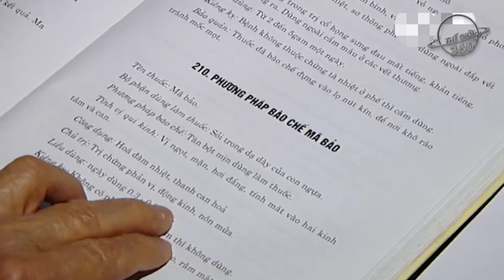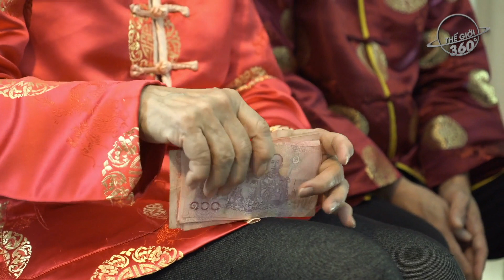8 Thứ Thương Lái Trung Quốc Đổ Xô Thu Mua | Thế Giới 360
8 Thứ Thương Lái Trung Quốc Đổ Xô Thu Mua | Thế Giới 360